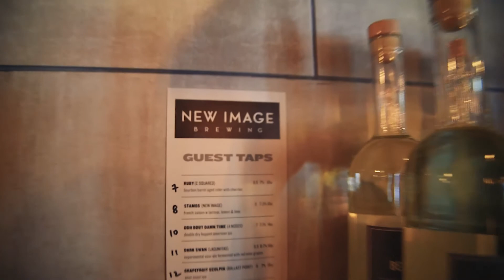New Image Brewing is coming to Arvada Center's Arts & Ales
Whether you’re crazy for sours or IPAs, New Image brewing has you covered at Arts & Ales. Get your tickets today and try East Coast Transplant and Dyad on Sept. 16 & 17!